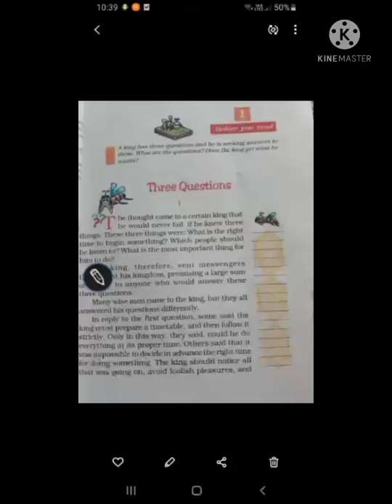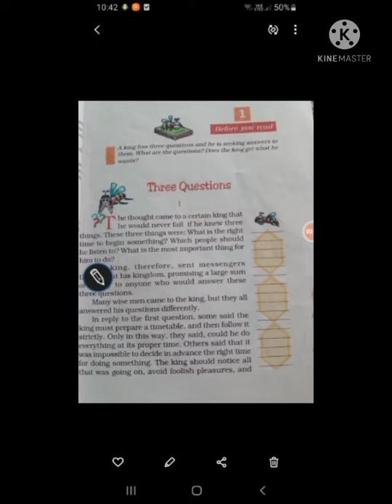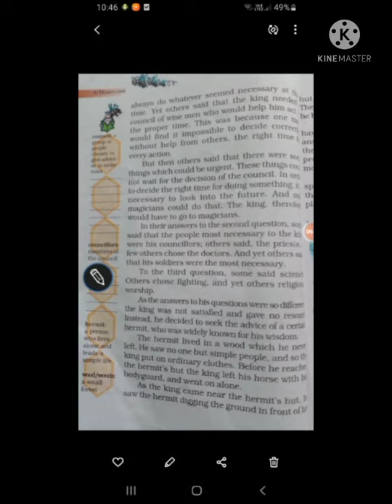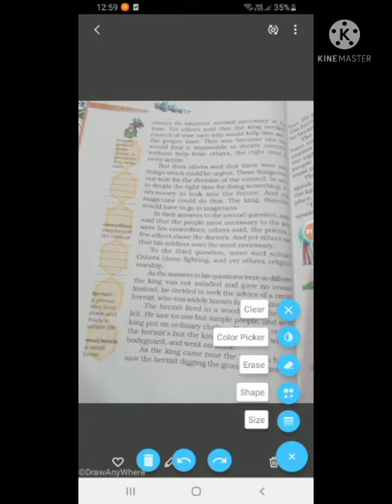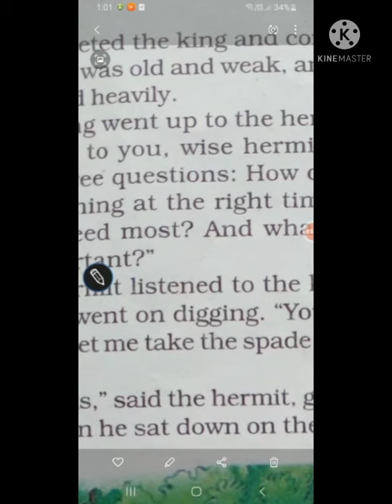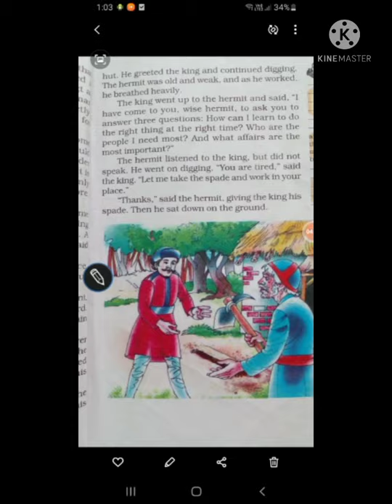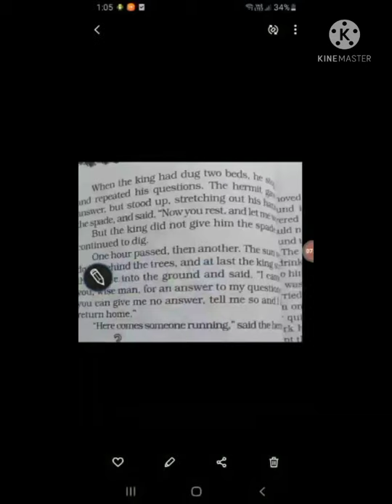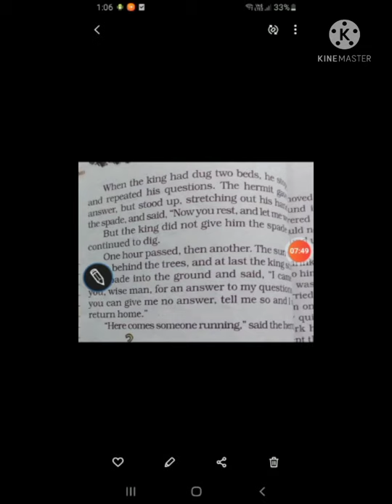ch-1 three questions class 7th of honey comb book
I think this video is help fill for you all